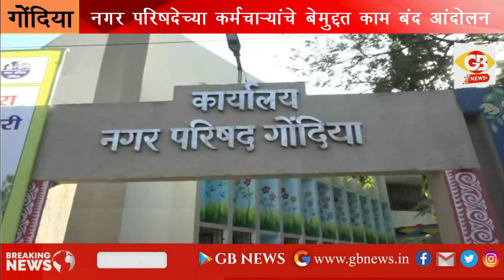GB NEWS GONDIA नगर परिषदेच्या कर्मचाऱ्यांनी विविध मागण्याला घेऊन पुकारले बे मुद्दत काम बंद आंदोलन